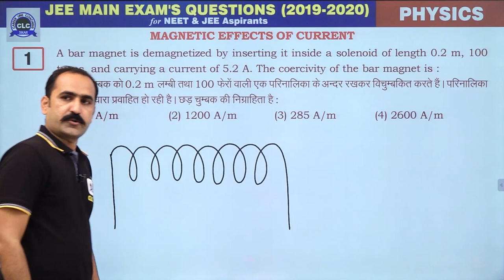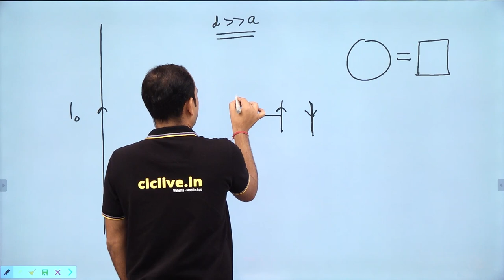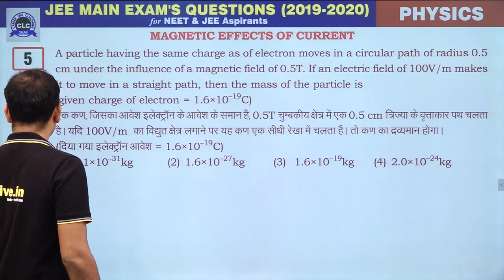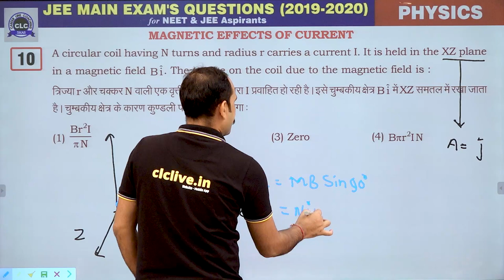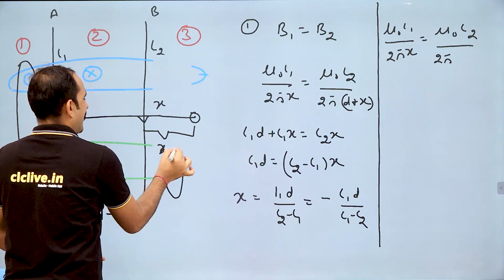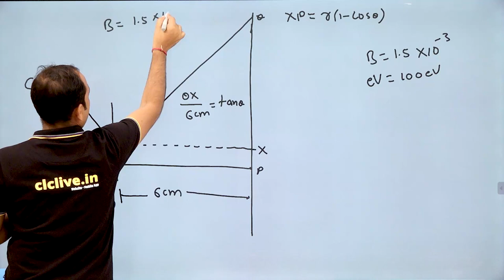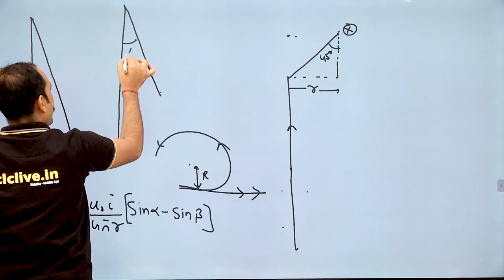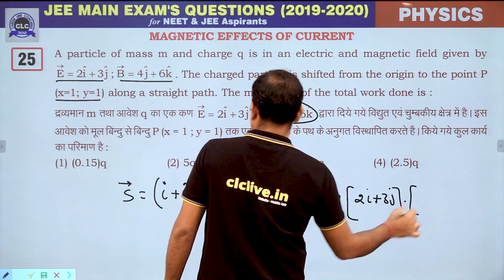15. Magnetic Effects of Current || JEE Main Exam's Questions 2019-2020 || CLC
Topic- Magnetic Effects of Current